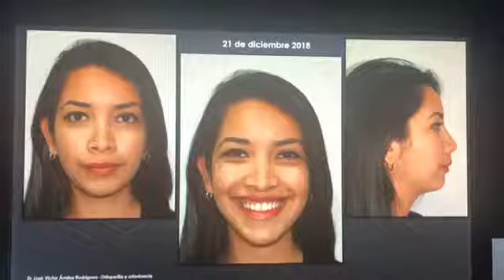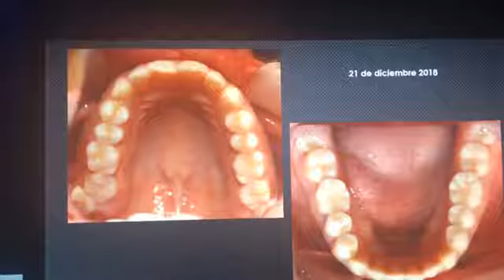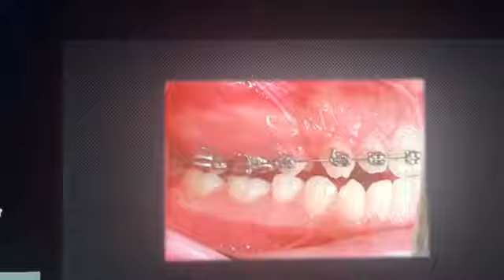Caso de hábito de lengua, énfasis en la alineación de primero y segundo molar superior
Habito de lengua